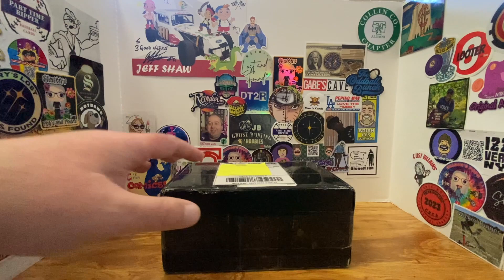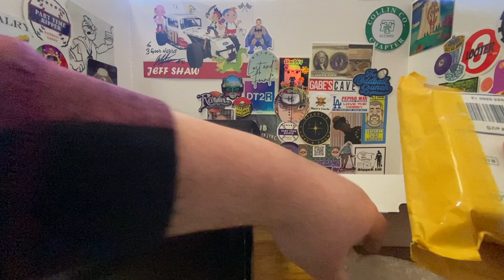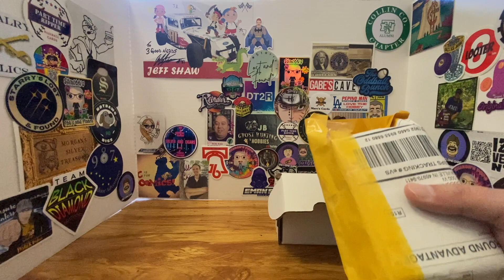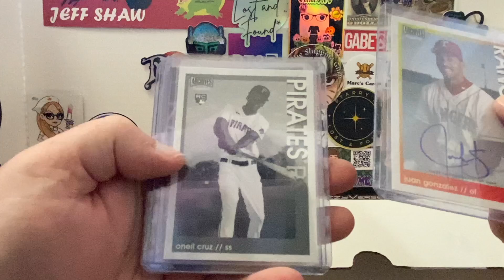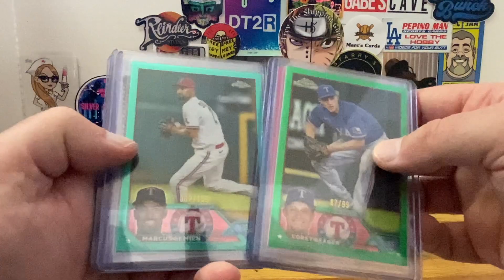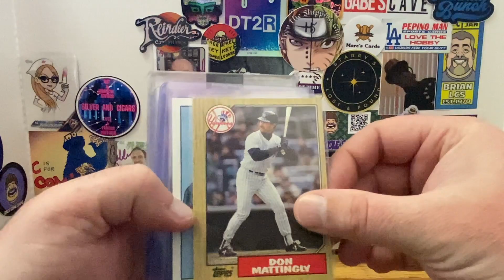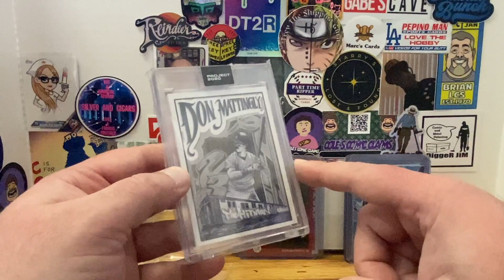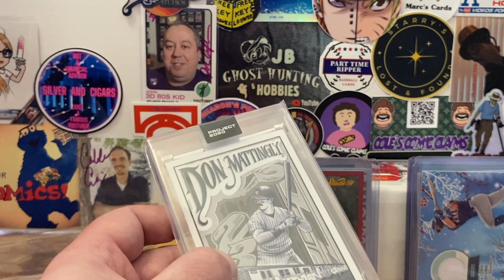2 Nerds With A Mail Day From @doogiesdugout ***Mattingly Alert***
Thank you so much Brad for the awesome mail day!!!

TCDb: 3GoodNerds